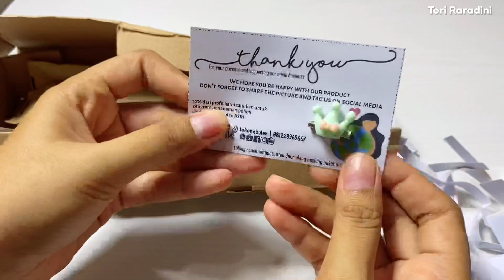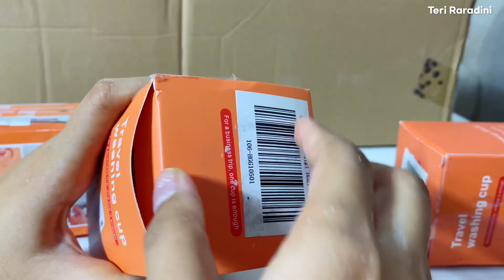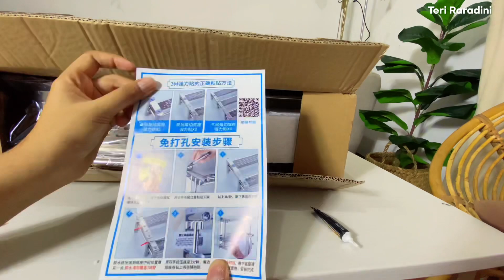BATHROOM MAKEOVER !!! Shopee Haul menata dan Makeover kamar mandi Sempit ✨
Mari Berteman ❤️

DM for Endorse & PP

✨INFORMASI PRODUK & PEMBELIAN✨

• Dudukan Meja Stand Tatakan Monitor Laptop Komputer Kayu Minimalis Murah Korean Style
• (TERMURAH) Hijang grid wire mesh hiasan dinding panjang 35x52cm
• Kursi Cafe / Kursi Bar / Kursi Makan Minimalis / Kursi Belajar / Kursi Minimalis / Bangku Makan
• Retro Pleated Lamp Lampu Meja Tidur Minimalis Lipit Korean Aesthetic
• Karpet Bulat Diameter 100 CM (BUSA ROYAL FOAM ORIGINAL)
• Kaktus pot buatan, kaktus, tanaman pot sukulen, tanaman pot sukulen
•  Nano Double Tape Ajaib Bening Tahan Air Acrylic Washable Grip Isolasi Selotip
• Hook PAKU Tanpa Bor Gantungan Tempel Magic Mur Baut Tanpa Bor